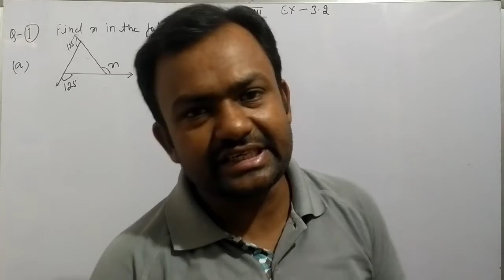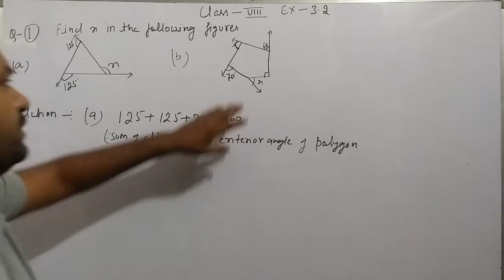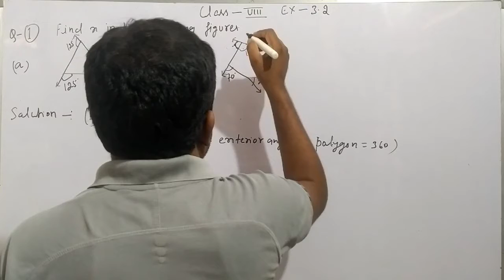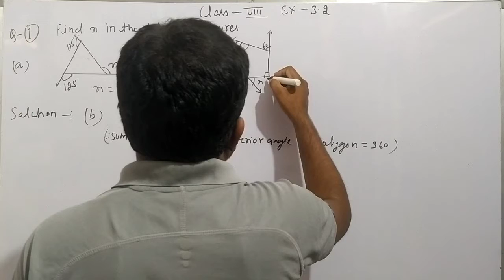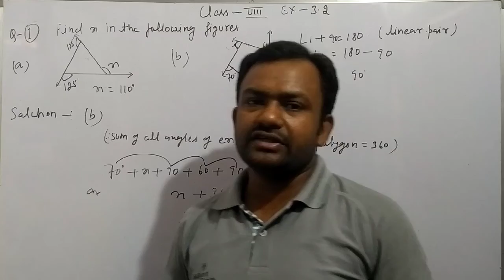Class 8th ex 3.2 qn 1